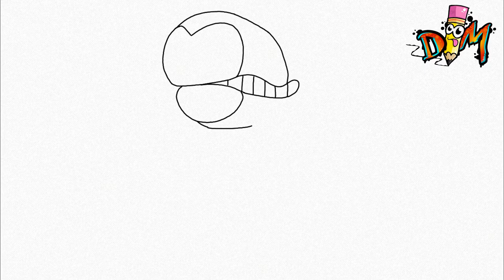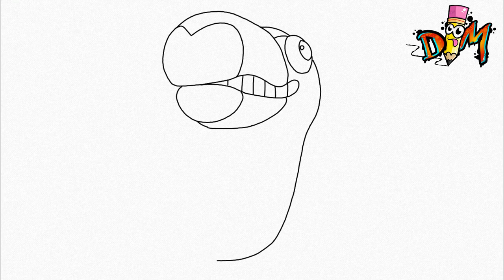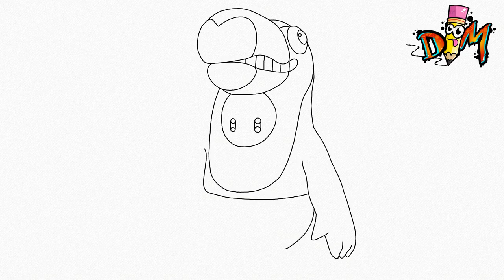HOW TO DRAW FALL GUYS TOUCAN SKIN | FALL GUYS DRAWINGS | como dibujar al tucan de fall guys